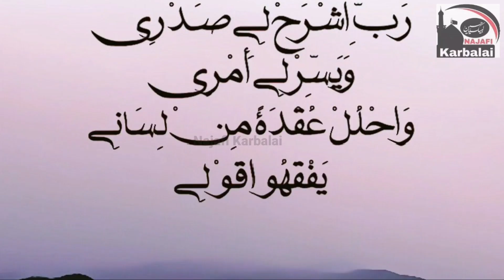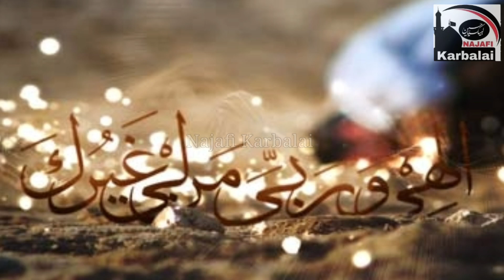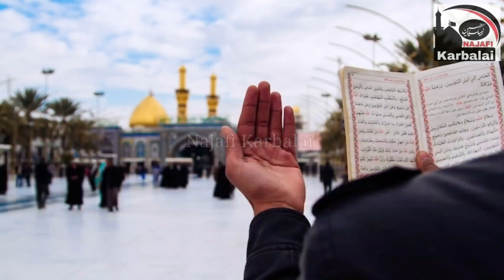Dua ki Qaboliyat ka Amal | 15 مناجات سے زندگی بدل گئی | Najafi Karbalai | Jabir Ali Zaki | مجرب دعا